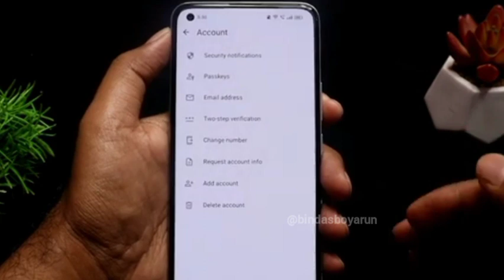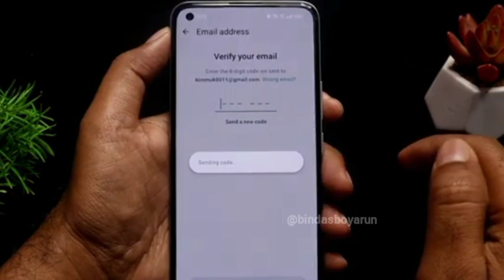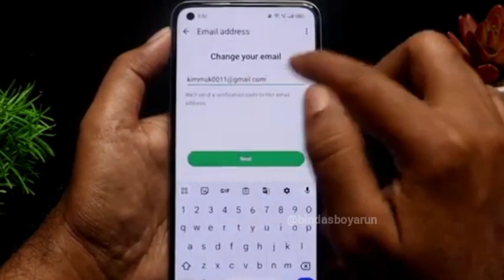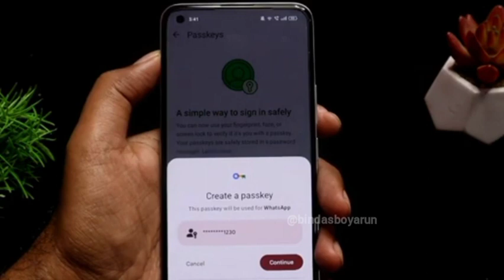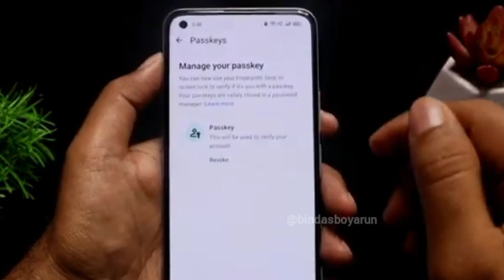WhatsApp New Update WhatsApp New Features WhatsApp Update New WhatsApp Update#watsapp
𝐇𝐚𝐥𝐥𝐨 𝐅𝐫𝐢𝐞𝐧𝐝
My self 𝐀𝐫𝐮𝐧 𝐤𝐮𝐦𝐚𝐫
𝐅𝐫𝐨𝐦 𝐉𝐡𝐚𝐫𝐚𝐤𝐡𝐚𝐧𝐝(𝐈𝐧𝐝𝐢𝐚)

🥰Apka♥️chenal♥️hae👉𝐬𝐚𝐩𝐨𝐫𝐭👈kare

मैं ईश👉chennal🥰पर New New 𝐓𝐨𝐩𝐢𝐤 पर
𝐯𝐢𝐝𝐞𝐨 𝐮𝐩𝐥𝐨𝐝𝐞 करता रहता हु
Jo apke liye bahut hi kaam ki hoti है agr apko kishi bhi video मैं kuch पुछना ho to ap 𝖈𝖔𝖒𝖒𝖆𝖓𝖙 box m puch sakate h